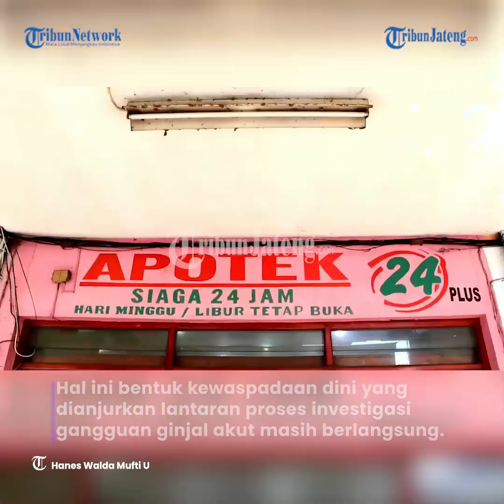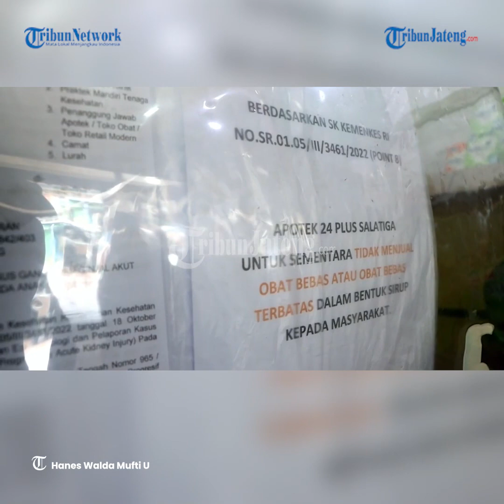Polres Salatiga Bersama DKK Salatiga Minta Apotek Tak Jual Obat Sirup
Kementerian Kesehatan (Kemenkes) Republik Indonesia memberi imbauan pada masyarakat untuk berhenti mengonsumsi obat sirup dalam jenis apa pun.

Hal ini merupakan bentuk kewaspadaan dini yang dianjurkan lantaran proses investigasi gangguan ginjal akut masih berlangsung.

Imbauan ini tidak hanya terbatas diberikan pada masyarakat saja.

Pihak apotek dan fasilitas penyedia layanan kesehatan juga diminta untuk tidak menjual atau menyediakan obat dalam bentuk sirup terutama pada anak-anak.

Terkait hal tersebut, Polres Salatiga bersama Dinas Kesehatan Kota (DKK) Salatiga menghimbau kepada 11 apotek di Salatiga untuk mengecek kesediaan obat dalam bentuk sirup.